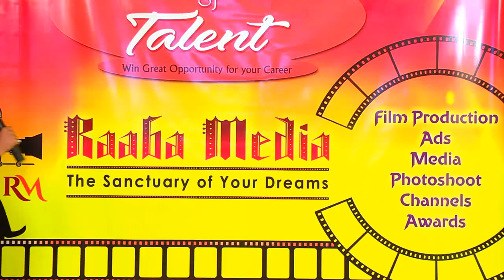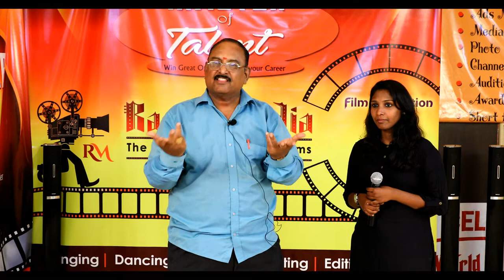raaba media actor revichandran opinion about raaba media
raaba media great entry audition